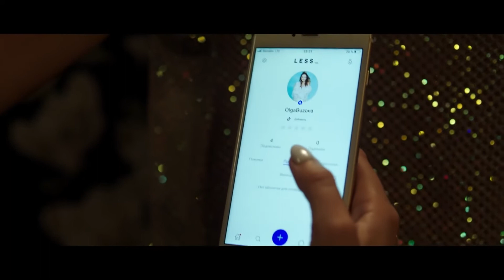Mira me bebe 🔥🤩🌆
🎀 🕊✨🦋ПЕРВЫЙ ОФИЦИАЛЬНЫЙ ФАН КЛУБ ОЛЬГИ БУЗОВОЙ В ОРЕНБУРГЕ 🦋✨👸 🌆💜

💜ПОДПИСЫВАЕМСЯ 💜

💥 ДОБРО ПОЖАЛОВАТЬ 🤗💛✨

💋 СПАСИБО🙏❤ 💋